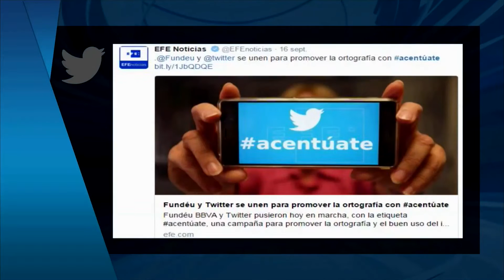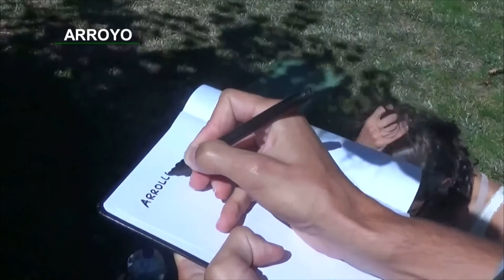¿Tienen buena ortografía los madrileños?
El equipo de El Venezolano TV España ha salido a la calle para poner a prueba a los ciudadanos. Veamos qué es lo que ocurre.